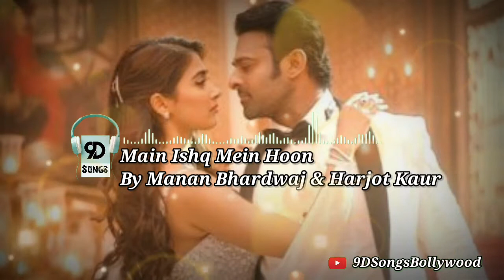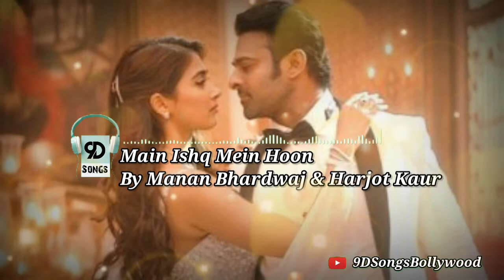Main Ishq Mein Hoon| Manan Bhardwaj| Harjot Kaur (9D AUDIO)🎧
Main Ishq Mein Hoon (9D Songs Bollywood)
By Manan Bhardwaj, Harjot Kaur